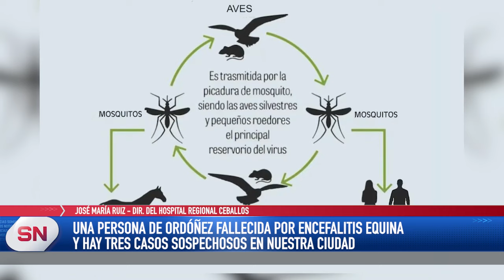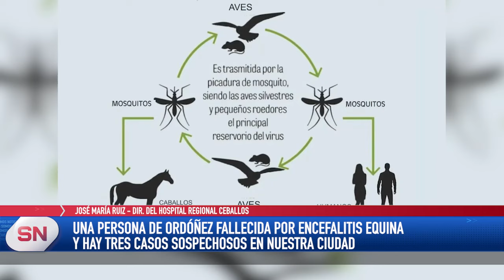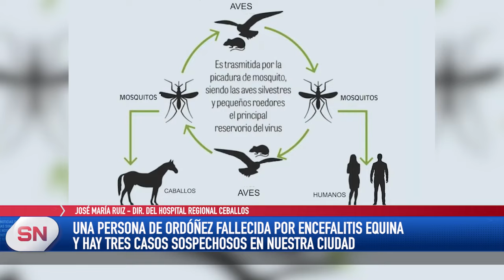UNA PERSONA FALLECIDA EN ORDÓÑEZ POR FIEBRE EQUINA